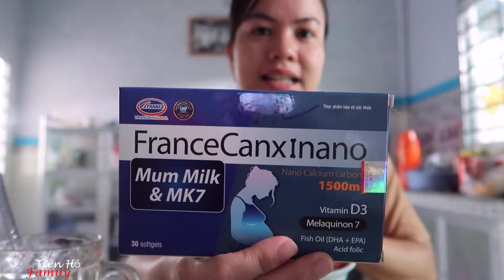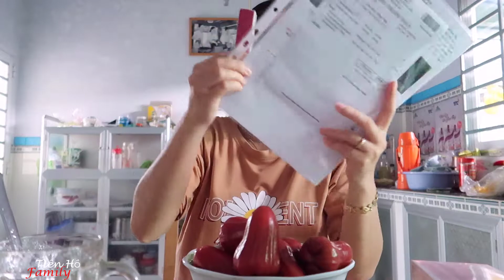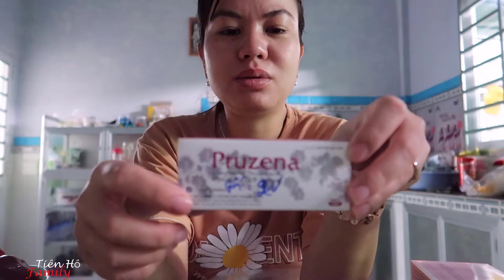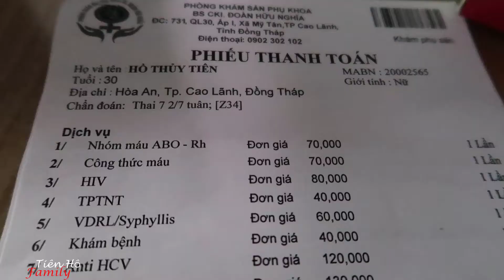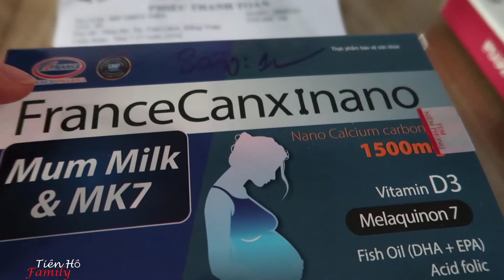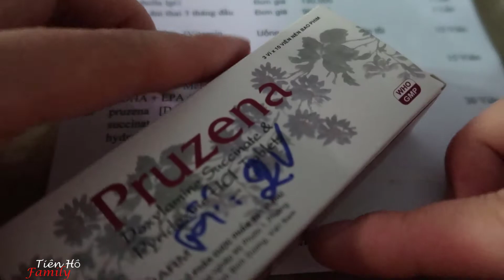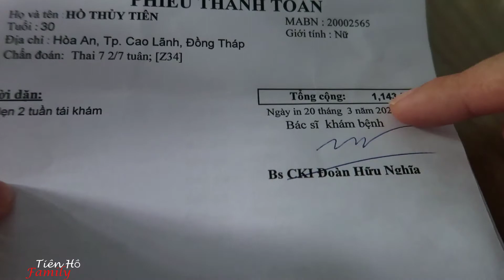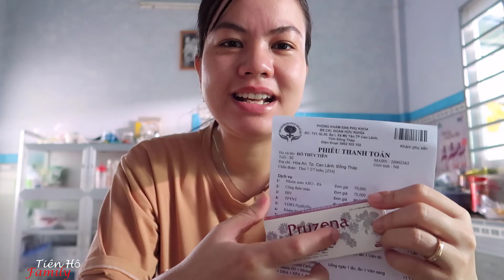Thuốc Giảm Nghén Trong 3 Tháng Đầu Thai Kỳ Mẹ Bầu Nên Biết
Mình lập kênh này với mong muốn chia sẽ về cuộc sống thường ngày, ăn uống, du lịch và vui chơi của gia đình như thế nào. Mong được các bạn ủng hộ và chia sẽ rộng.
© Bản quyền thuộc về Tiên Hồ Family
© Copyright by Tiên Hồ Family Production ☞ Do not Reup
- Hãy ủng hộ cho mình nha các bạn. Cảm ơn các bạn rất nhiều!